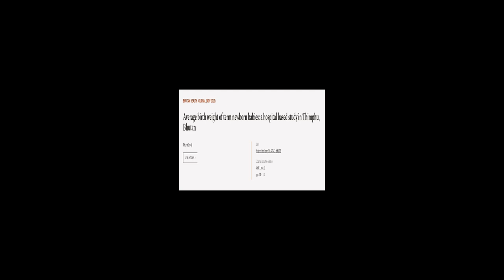Average birth weight of term newborn babies: a hospital based study in Thimphu, Bhutan | RTCL.TV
### Keywords ###

### Article Attribution ###
Title: Average birth weight of term newborn babies: a hospital based study in Thimphu, Bhutan
Authors: Phurb Dorji
Publisher: Khesar Gyalpo University of Medical Sciences of Bh
DOI: 10.47811/bhj.03

### Video Timestamps ###
0:00:00 - Summary
0:01:07 - Title
0:01:10 - Tail
0:01:15 - End